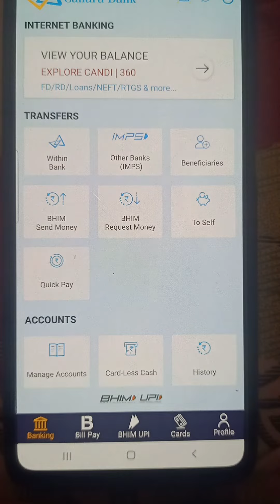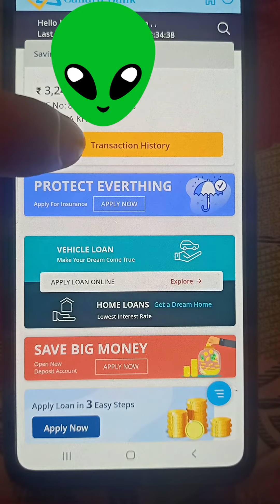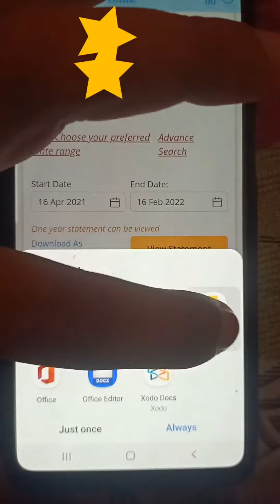Canara bank ka 1 year statement kaise pdf me download kare//how to download pdf account statement//